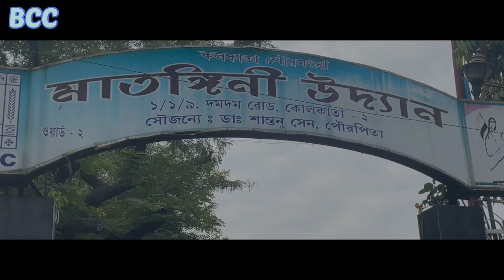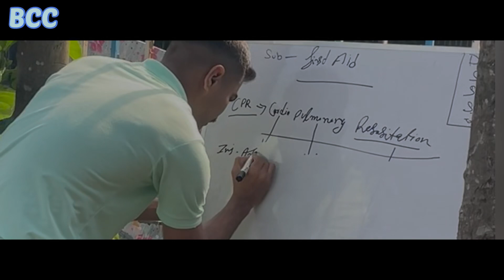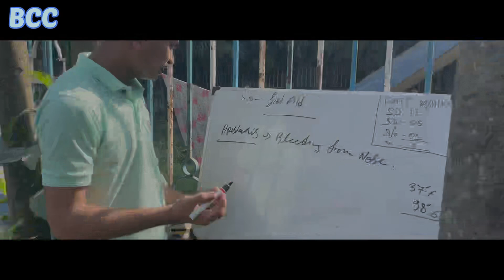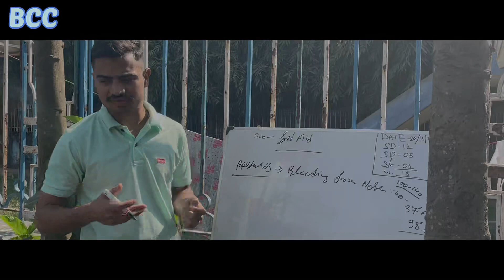￼🇮🇳education class | class ka bich ye kya hua ￼@Bengal cadet corps ￼￼army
🇮🇳♥️ education class @Bengal cadet corps